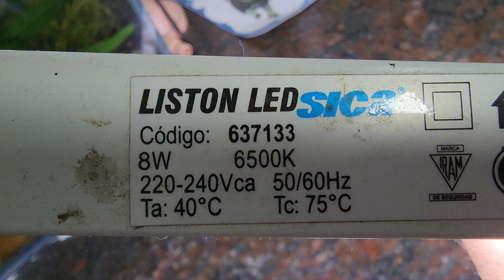Como reproducir helechos de java en cantidad y gigantes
ESPONSOR OFICIAL DE ACUARIO URBANO